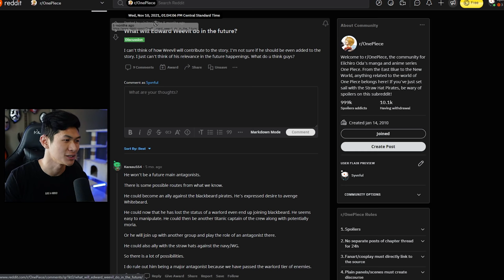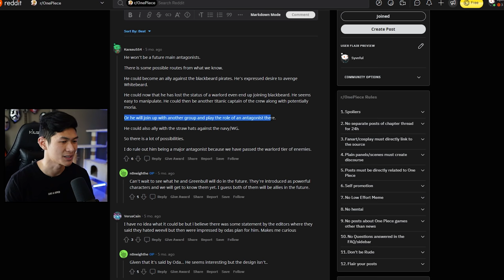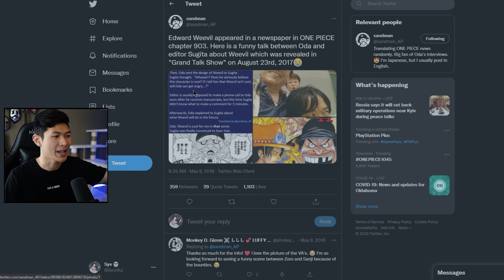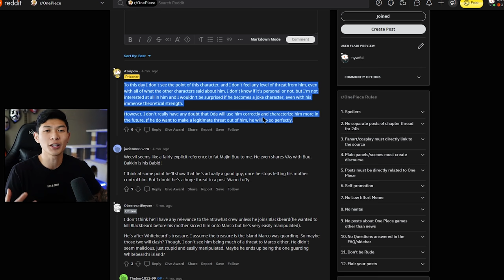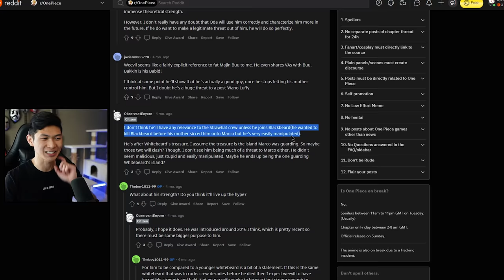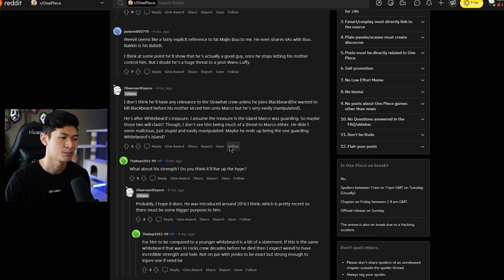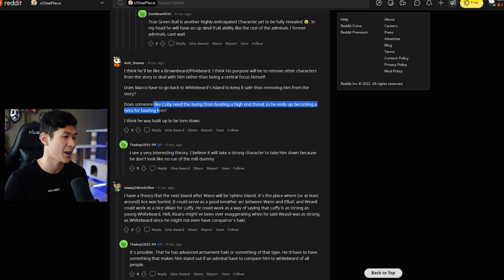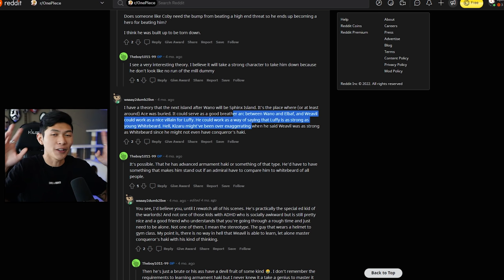WATCH OUT FOR EDWARD WEEVIL?!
Today's One Piece Discussion Theory is all about Edward Weevil, the potential 10th Captain of the Blackbeard Pirates or even a member of the Buggy Pirates! Honestly he could be anything, maybe even a Yonko level threat to the Strawhats haha. This video was made post - One Piece Chapter 1045!